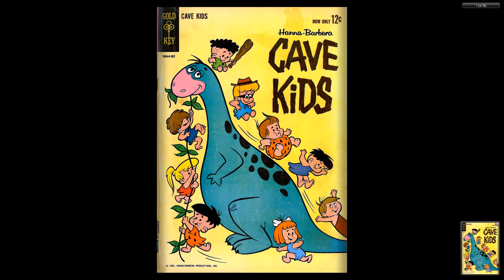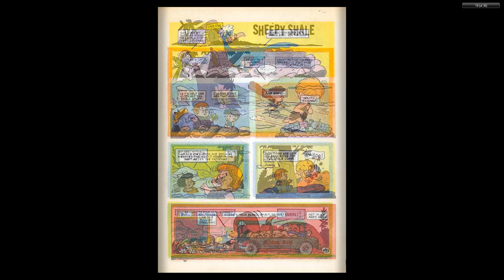Cave Kids 01 1962